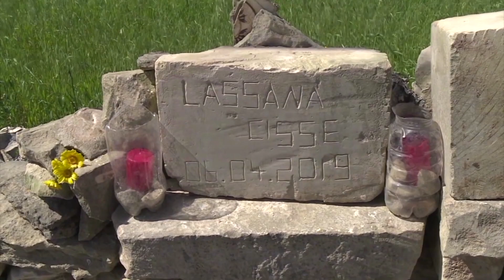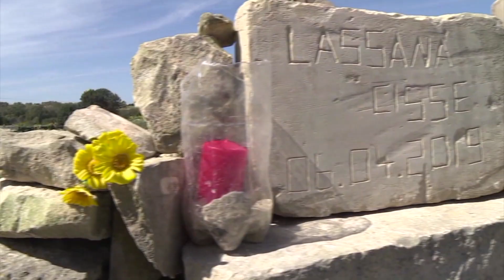L-eks tfajla ta’ Scicluna tgħid li l-akkużat kien qalilha li kien każ ta’ ‘hit and run’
Tkompli l-kumpilazzjoni dwar il-qtil ta’ Cisse fejn ġiet miċħuda t-talba għal libertà proviżorja